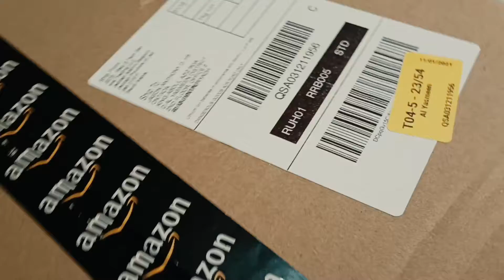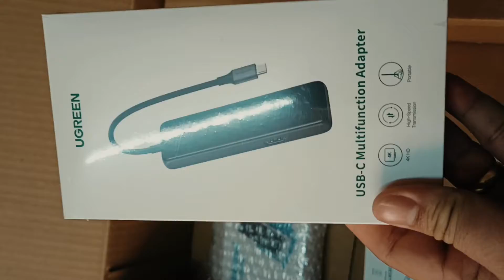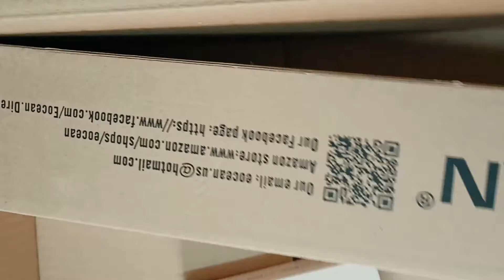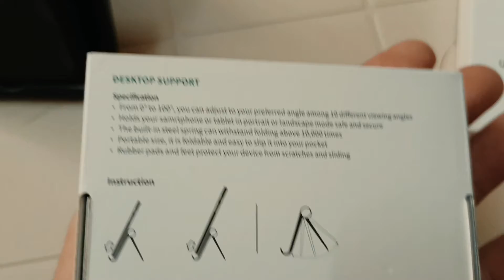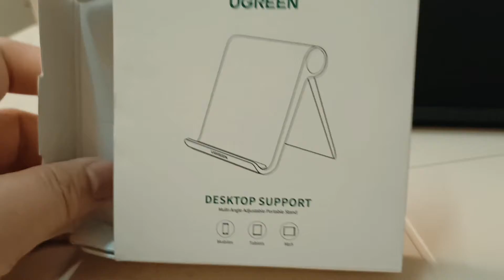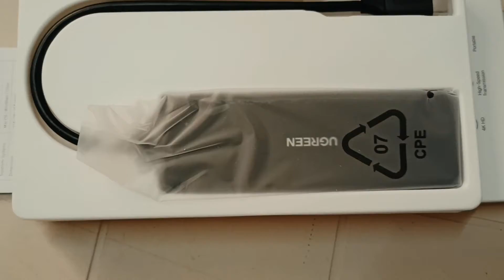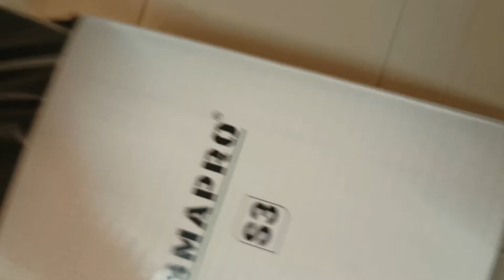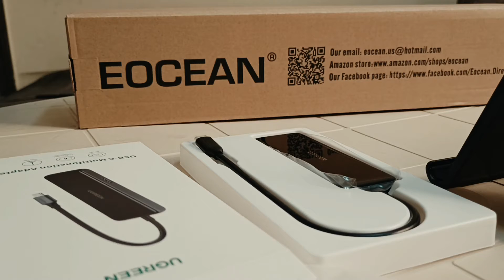Ugreen USB Hub and Phone Stand. SMAPRO | Unboxing